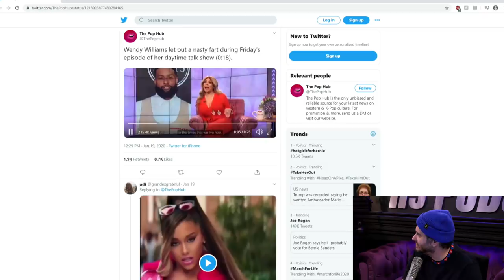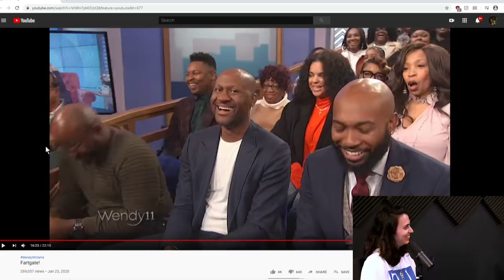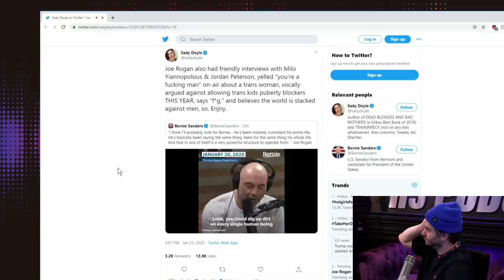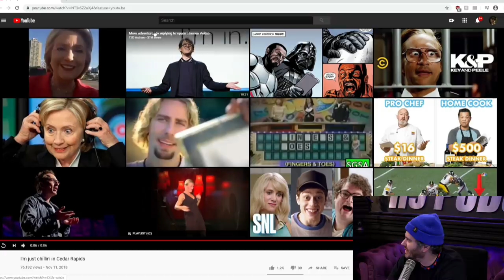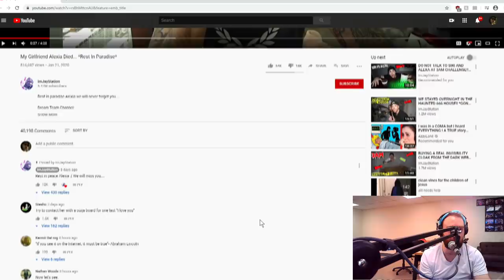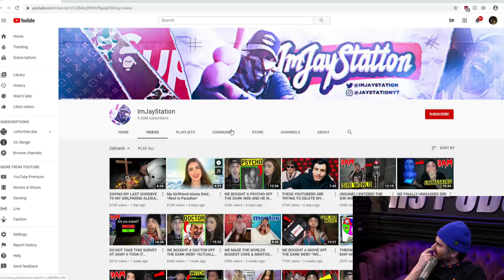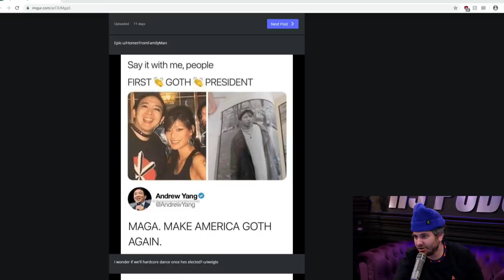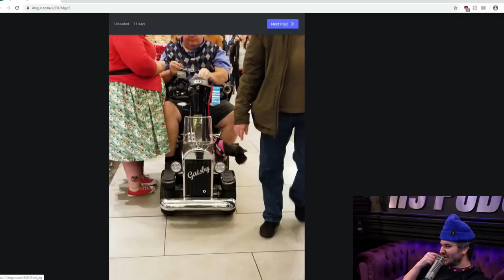Jaystation Must Be Stopped At All Costs - H3 Podcast #170